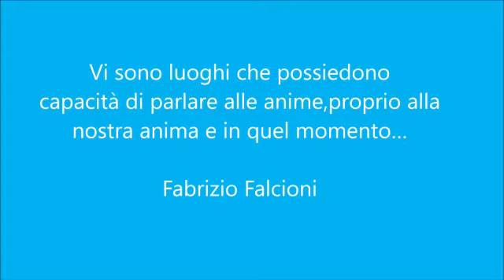I luoghi dell'anima - dipinti ad olio di Pino Romano'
Video da parte di Giuseppe